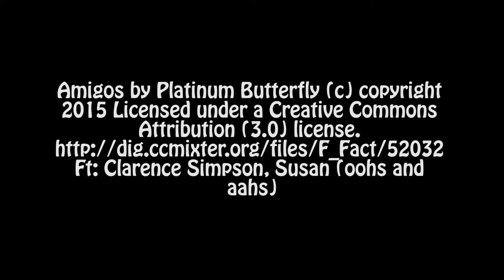Amazing Sailing Trips in Las Palmas de Gran Canaria with Peter